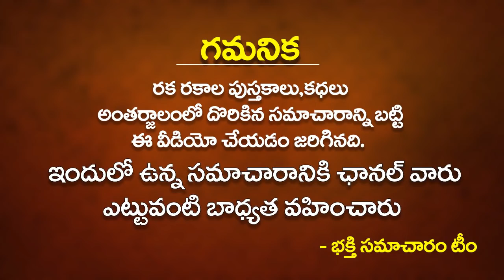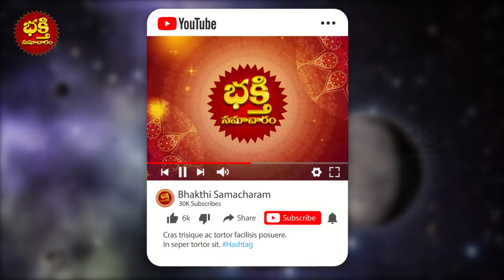ఉగాది నుంచి ఈ 5 రాశుల వారికి రాజయోగం పట్టటం ఖాయం!! UGADI Lucky Rasi Phalalu in Telugu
ఉగాది నుంచి ఈ 5 రాశుల వారికి రాజయోగం పట్టటం ఖాయం!! UGADI Lucky Rasi Phalalu in Telugu | Lucky Zodiacs of Ugadi 2022 | Bhakthi Samacharam